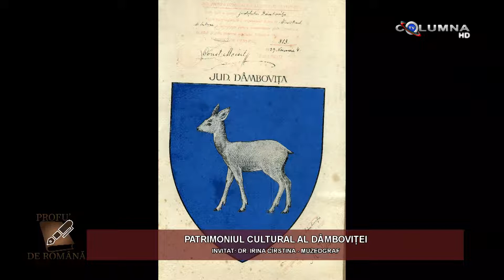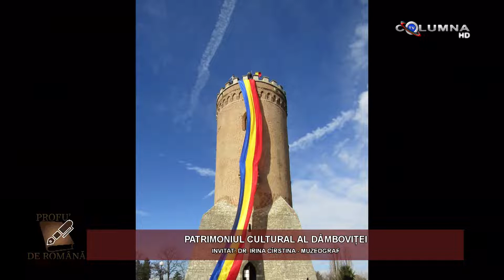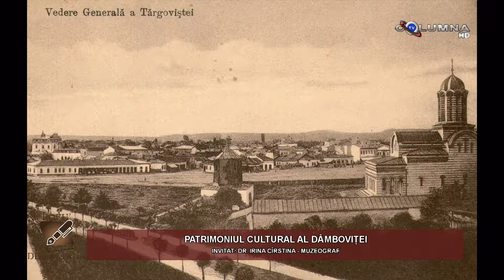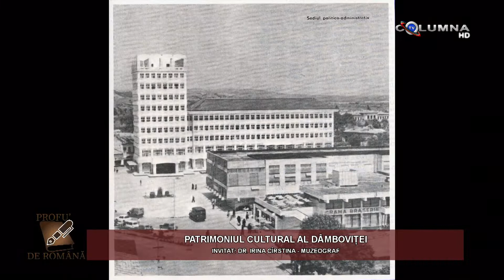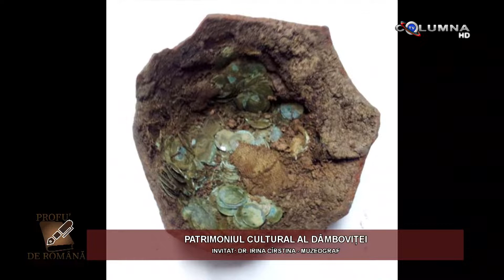De vorbă cu Profu' de română (10) - PATRIMONIUL CULTURAL AL JUDEȚULUI DÂMBOVIȚA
Discutăm astăzi cu dna muzeograf dr. Irina CÎRSTINA, despre patrimoniul cultural al județului Dâmbovița.

Nu uitați să distribuiți această emisiune! 👨‍🏫🏛